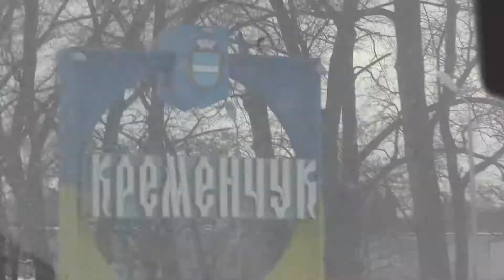Болельщики на выезде